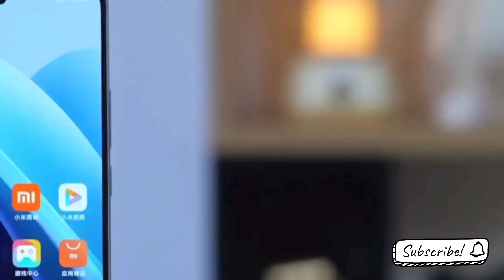Redmi Note 13 Pro Plus Unboxing ⚡First Look ⚡